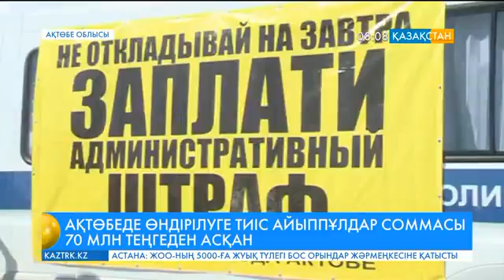Ақтөбеде өндірілуге тиіс айыппұлдар соммасы 70 миллион теңгеден асқан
Оның көбі жол қозғалысы ережесін өрескел бұзғандардың үлесінде.